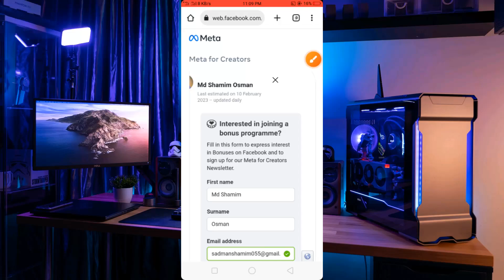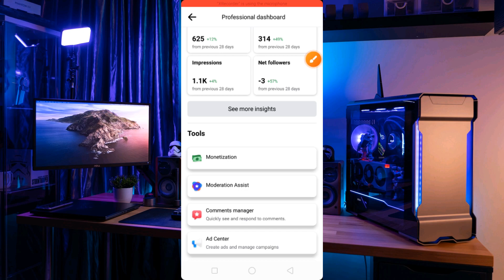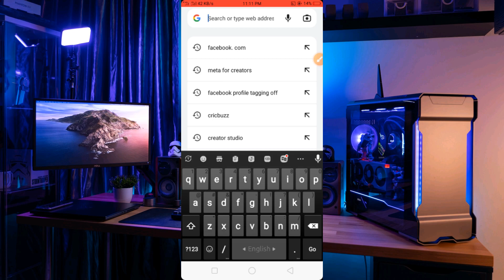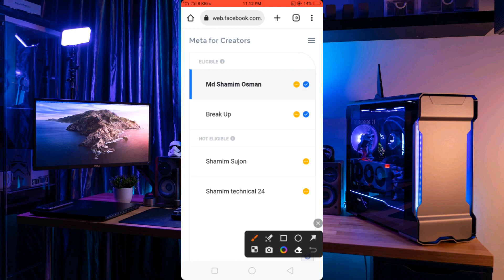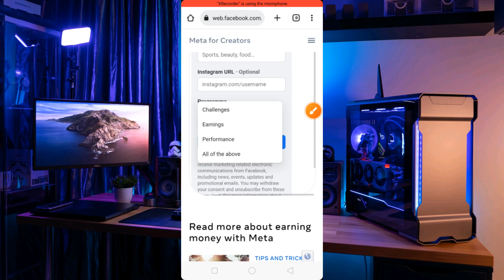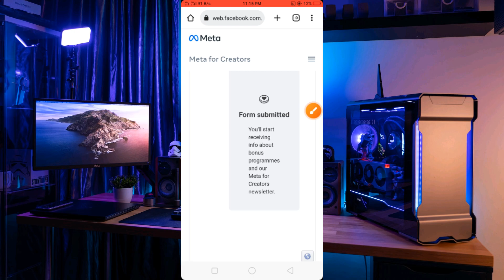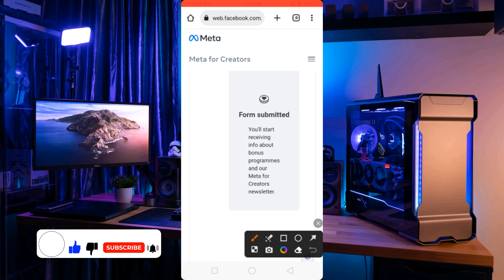Facebook Reels Joining Bonus |Reels Bonuses Program form Submit | Reels Bonuses on Facebook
Facebook Reels joining bonus |Reels bonuses program form in Submit | Reels Bonuses on Facebook